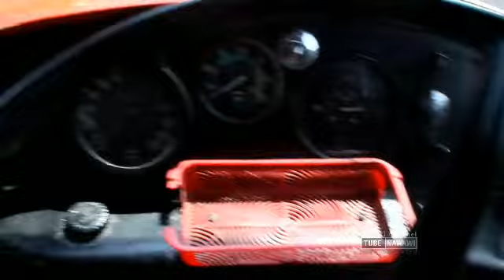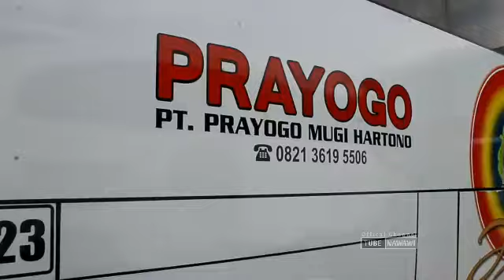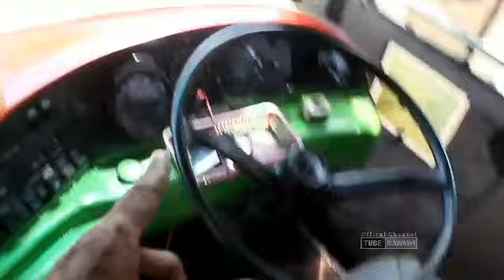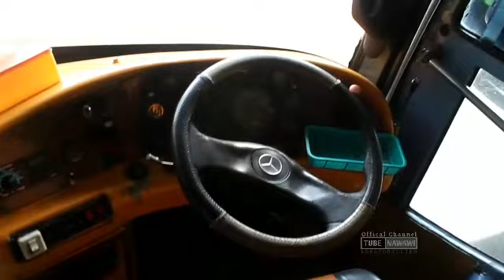HANYA 20 JUTA ROMBAK PALANG TOPI JB3.!! ( Bongkar Body Lama Jadi Baru )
PT PRAYOGO MUGIHARTONO

Perusahaan jass trnsportasi atao garasinya
Po prayogo terlihat banyak armada bumel yang rombakan body sendiri model lama jadi model baru.

Armada tahn 1997 bahkan ada yang lebih tua tahun 90 pun banyak di rombak body lama jadi jb 3 palang topi terbaru.

terima kasih